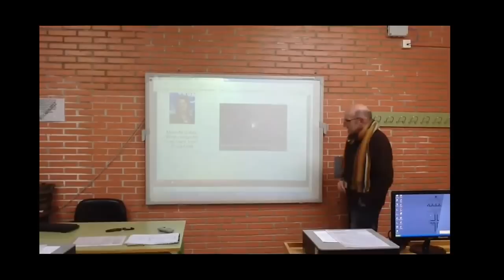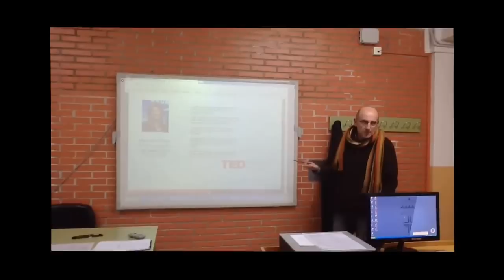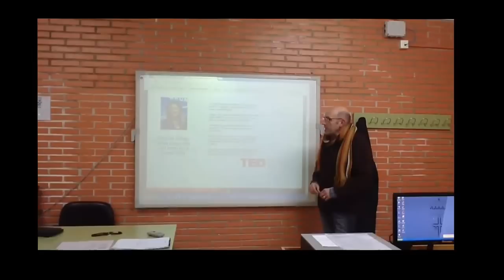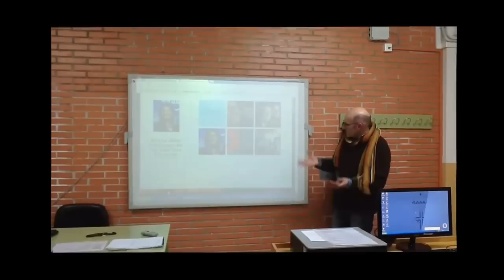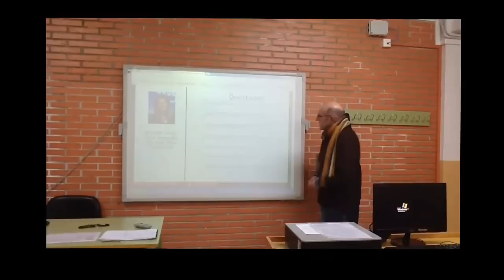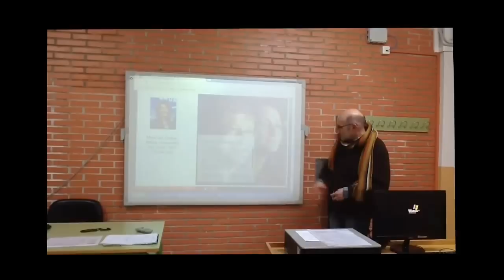About Melinda Gates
A Presentation by Juanjo A., a B2+ ESL Learner and Philosophy Teacher, aimed at Secondary Education Students.